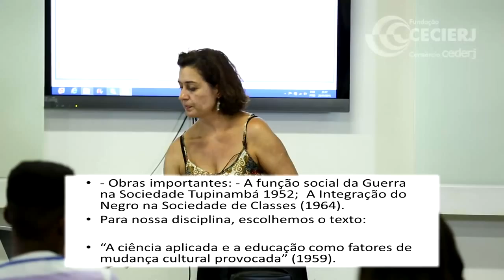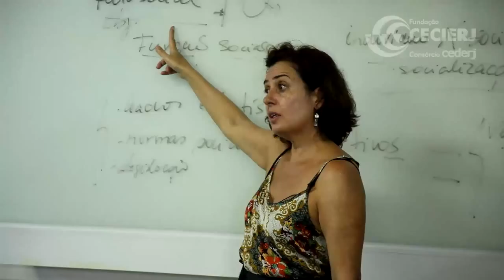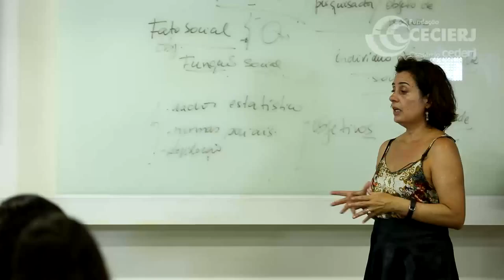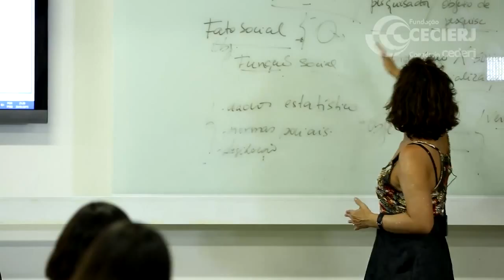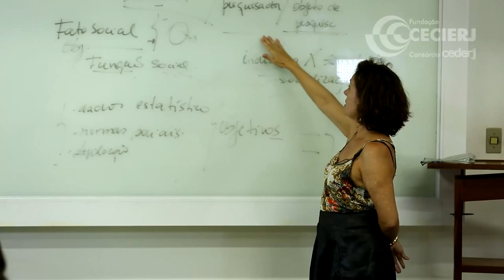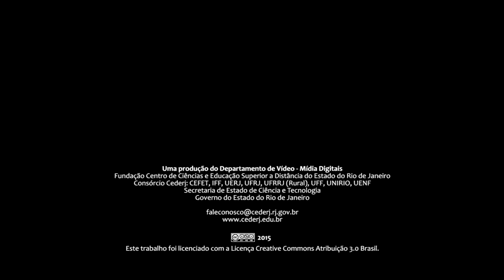Videoaula :: UENF :: Sociologia da Educação I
Videoaula da disciplina "Sociologia da Educação I" ministrada pela profa. Dra. Mylene Nogueira na graduação "Licenciatura em Pedagogia" pela UENF.